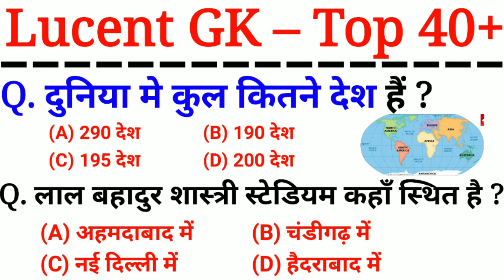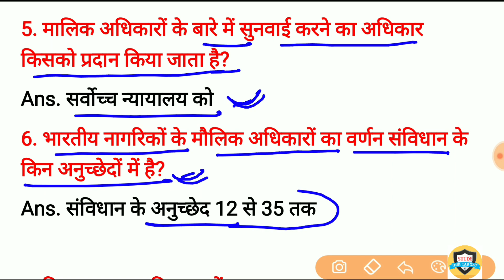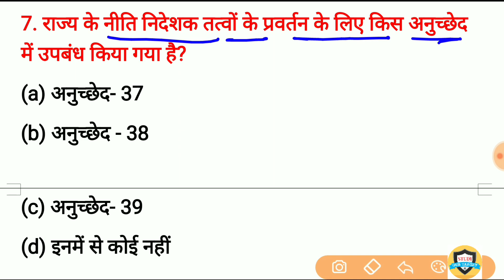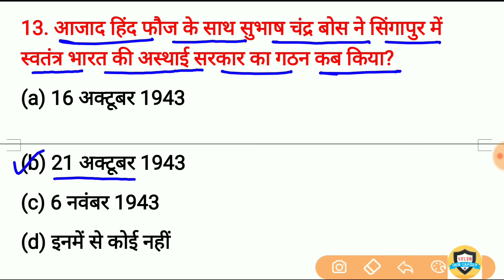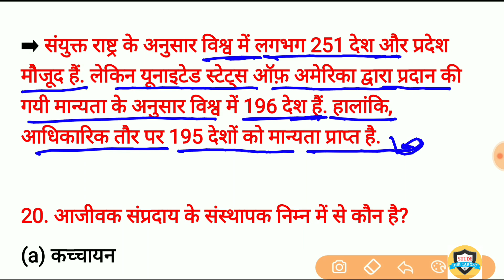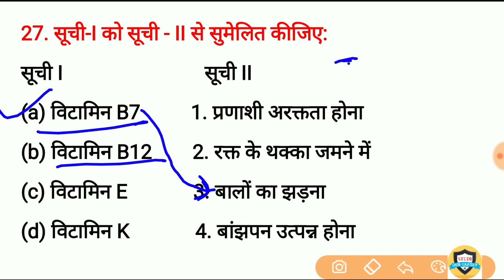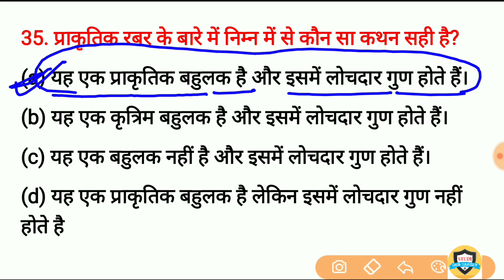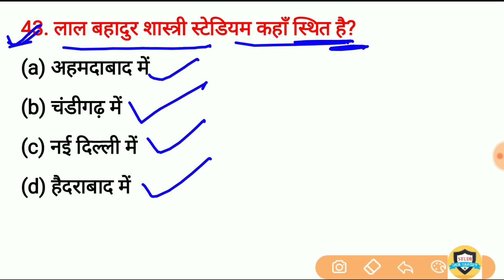Gk in hindi top 40 Questions | general knowledge | gk for SSC, SSC gd, Railway, Police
gk | General Knowledge Important Question and answer

1000 GK/GS Lucent